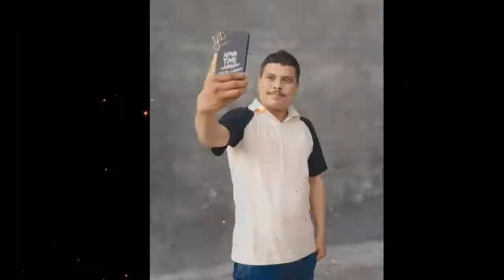November 2, 2020